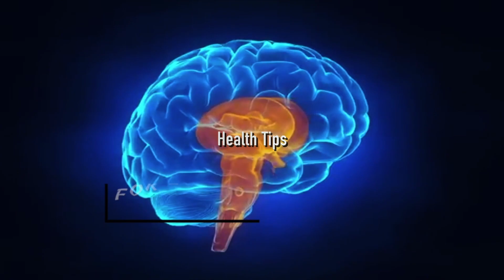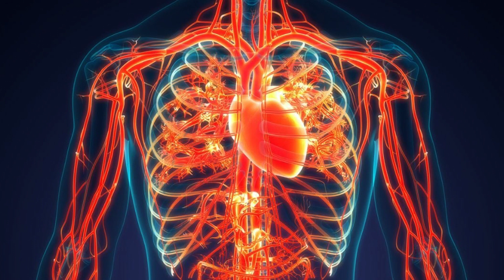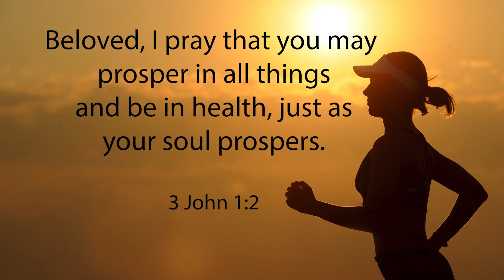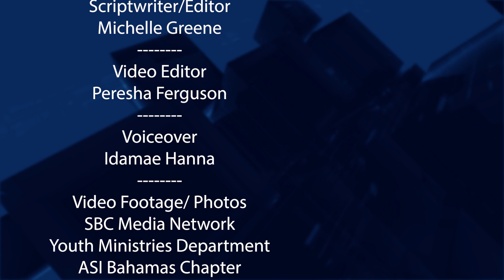ADVENTIST NEWS | ATV 658 | March 17, 2023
This video production is solely for information and religious enrichment. The music used is not owned by us and will not be monetized. No copyright infringements are intended in this production.
-A diligent Youth stands for Christ
-Master guides in training get equipped to serve
-ASI Bahamas reaches the community